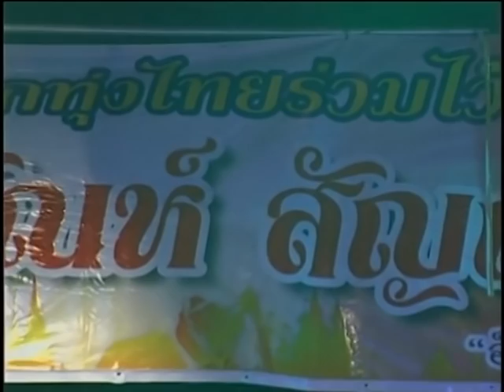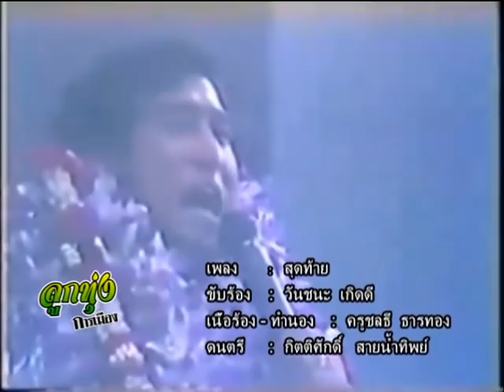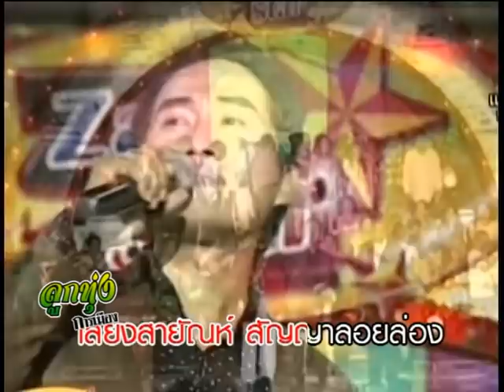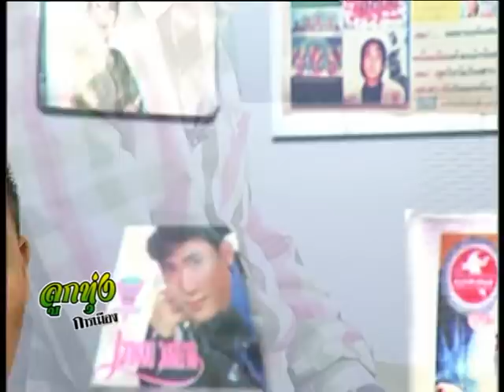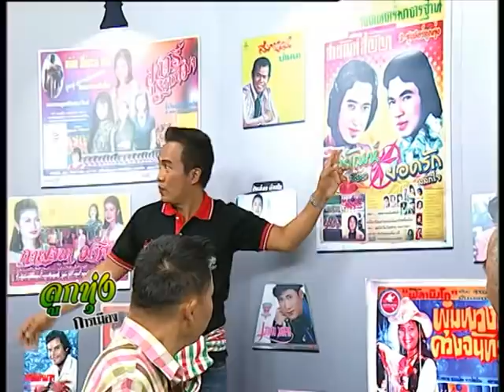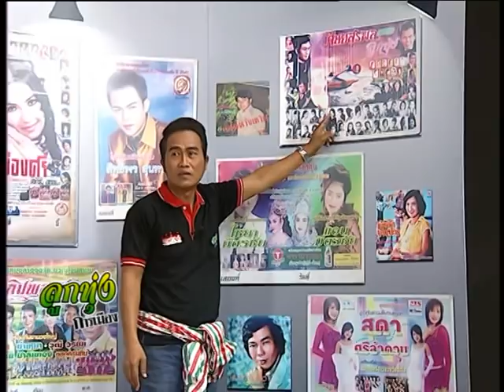ชีวิตสายัณห์สัญญา ลูกทุ่งการเมือง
รายการลูกทุ่งการเมือง